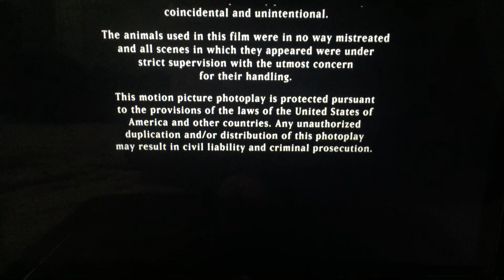Columbia Pictures (1995)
From Columbia Pictures Presents “Desperado” (1995)